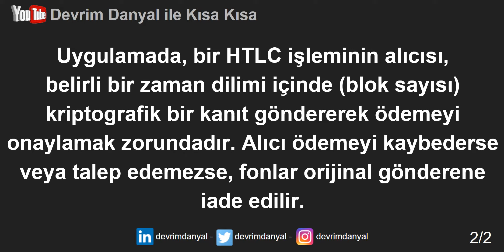HTLC Nedir ? Kısa Kısa Blockchain Blokzinciri Kriptopara Bitcoin